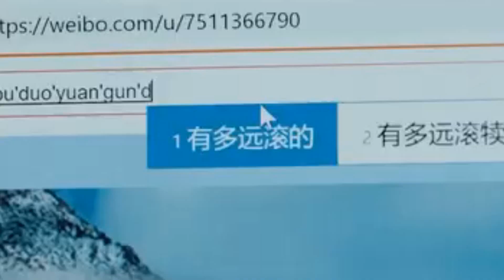Ice Paper - 中间人 'WTF Baby' Video Music Official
Directed by Axure from LVR.

Music video by Ice Paper performing  中间人 'WTF Baby'.

"WTF Baby (中间人)" Lyric:

[Verse]
肯定一个我听说的非常简单
否定一个你认定的更加困难
还有什么不能说
还有什么不能做
What the fuck, baby?
你向右或是左
总有个不起眼的人上着夜班
假如有天蚂蚁都会进化野蛮
身边还有多少人
忙忙碌碌的早晨
你向右或是左

[Pre- Chorus]
想象曾经的我真是不留情面
当着朋友发的脾气无一幸免
每个人都会做错
错后应该怎么做
你向右或是左
现在的我还没有资格去享受
管它耗了多久时间空空两手
也许是我的理由
也许是我不讲究
你向右或是左

[Chorus]
少数的人知道该怎么走
吼
超过一半的只会点着头
吼
燃烧不完的烟我接着抽喔
没错头疼的不一定是我
吼
天知道这片海要游多久
吼
谁在渴望自己永垂不朽
吼
现在是新的以后也会旧喔
所以我不向左也不向右